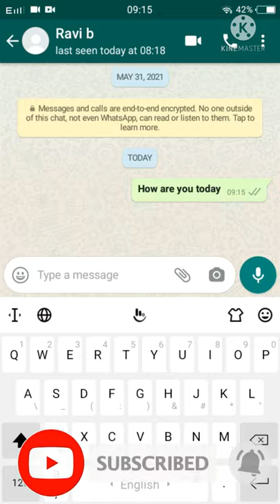HOW TO BOLD TEXT IN WHATSAPP||WHATSAPP HACK TIP AND TRICK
Text Bold Kare Ek Click Me#shorts#ytshorts

WHATSAPP MESSAGE TEXT BOLD KAISE KARE?

is video Aashan tarike se whatsapp text bold kaise kare bataya gaya hai|
And love you all my supporters thank you so much for supporting me

whatsapp message ko bold kaise kare
whatsapp text message ko bold kaise kare
whatsapp message bold kaise kare
whatsapp text bold kaise kare
whatsapp hidden tricks
whatsapp useful tricks
whatsapp useful hidden trick
whatsapp text bold trick
whatsapp text bold karne ka tarika
whatspp message text bold karne ka tarika
How To Add Bold Italic Words In Whatsapp
Whatsapp में Bold Italic शब्द कैसे लिखें
whatsapp me bold kaise likhe
whatsapp me Italic kaise likhe
whatsapp me Bold Italic kaise likhe
bold italic in whatsapp
Whatsapp blue tick
blue ticks whatsapp
How To Write Bold Italic Words In Whatsapp
how to add bold text in whatsapp
whatsapp blue tick not showing
What is Whatsapp
Text
Bold
Italic
writing bold in whatsapp
how to text in bold in whatsapp
how to text bold letters in whatsapp
whatsapp pe bold text
whatsapp bold text
whatsapp bold text tricks
whatsapp bold text
whatsapp bold typing tricks
bold text in whatsapp
bold chat whatsapp
whatsapp chat bold italic
whatsapp me bold text kaise likhe
whatsapp me bold typing kaise kare
bold typing in whatsapp
whatsapp bold text
whatsapp tricks
bold
whatsapp bold italic text
whatsapp bold and italic text
whatsapp beta bold italic text
how to type bold in whatsapp
whatsapp bold and italic feature
whatsapp bold and italic texts feature
how to send bold message on whatsapp
how to use bold and italics in whatsapp
bold in whatsapp
how to bold text in whatsapp
how to type bold on whatsapp
how to write bold in whatsapp
whatsapp text formatting
whatsapp text
whatsapp hacks
whatsapp par stylish message kaise kare
whatsapp bold text
whatsapp me text ko bold kaise kare
whatsapp par stylish message kaise bheje
whatsapp me bold text kaise type kare
whatsapp underline text message kaise kare
whatsapp,whatsapp ka font style kaise change kare
whatsapp stylish typing kaise kare
whatsapp par stylish chat kaise kare
whatsapp par stylish font kaise kare
whatsapp par stylish typing kaise kare
whatsapp bold text
bold
whatsapp tricks
how to send bold italic underline text in whatsapp
how to make bold text in whatsapp
how to write bold text in whatsapp
whatsapp bold,how to to send bold
whatsapp message text ko mota kaise kare
whatsapp message ko mota kaise kare
bold text on whatsapp
whatsapp bold text in whatsapp
bold text in whatsapp status
whatsapp hidden tricks
whatsapp useful tricks
Whatsapp blue tick
blue ticks whatsapp
What is Whatsapp
Text
Bold
Italic

From:-Saharsa (Bihar)